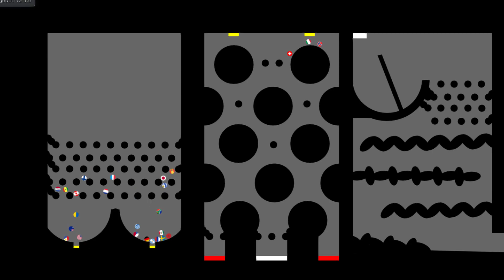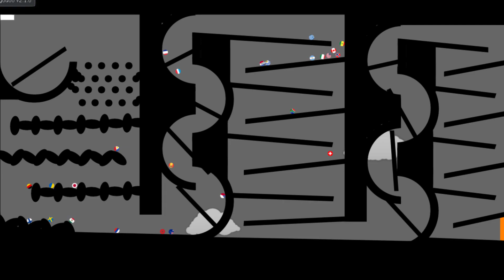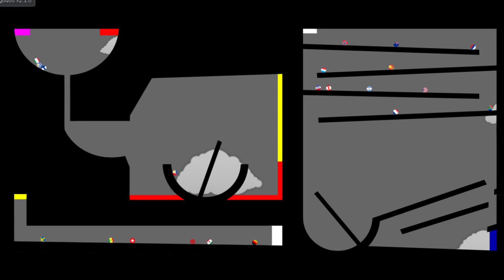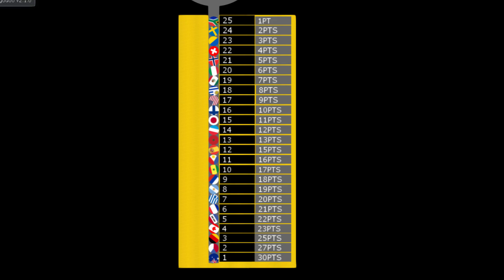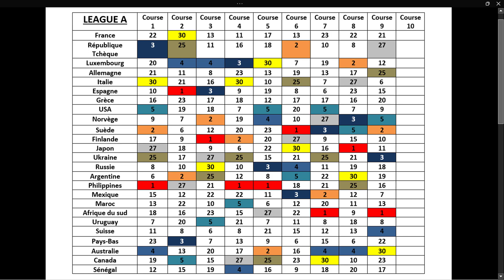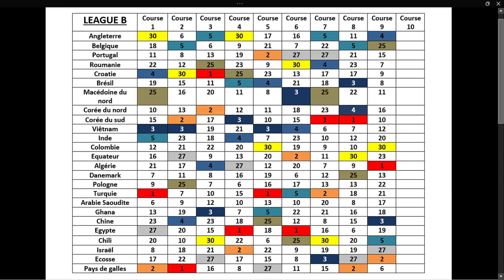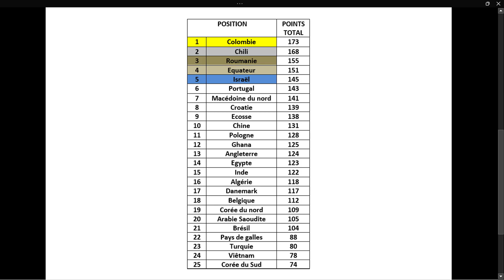Great Marble Race League - Course 9 (Saison 6) - (League A, League B) [Algodoo]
Course n°9 de la great marble race league (Saison 6)
50 Pays
10 Courses
2 Leagues (League A, League B)
5 Relégations
5 Montées
1 Champion dans chaque League

INFORMATION SAISON 5 :
LA SAISON 5 AURA 2 LEAGUE :
- LEAGUE A
- LEAGUE B

Règles et choses à savoir:
- 50 Pays s'affrontes en 10 courses.
- La League A a 25 pays, la League B a 25 pays
- Les 10 courses sont différentes.
- Les pays sont pris de façon aléatoire, ça évolue de saison en saison selon les montés et descentes.
- Si un pays que vous supporté manque, veuillez me le dire.
- Le nombre de points distribués à la fin d'une course dépendra de la position des pays. (1er 30 points, 2 ème 27 points etc...)
- A la fin de la saison, le pays qui aura le plus de points accumulés sur les 10 courses de la League A et B gagnera la saison et sera déclaré champion de League A et B
-Les 5 derniers de la League A à l'issus de la saison seront relégués en League B
-Les 5 premiers de la League B monteront en League A la saison suivante.
- En qu'a d'égalité de points à la fin d'une course, le pays qui terminera à la meilleure place sera placé devant
-Les parcours sont revu pour une meilleure visibilité en vidéo

Petit pouce bleu, partager , abonné vous pour plus de vidéos

Rules and things to know:
- 50 Countries compete in 10 races.
- League A has 25 countries, League B has 25 countries
- The 10 races are different.
- The countries are taken randomly, it changes from season to season according to the climbs and descents.
- If a country you support is missing, please tell me.
- The number of points distributed at the end of a race will depend on the position of the countries. (1st 30 points, 2nd 27 points etc...)
- At the end of the season, the country with the most points accumulated over the 10 League A and B races will win the season and be declared League A and B champion
-The last 5 of League A at the end of the season will be relegated to League B
-The first 5 of League B will move up to League A the following season.
- In case of equality of points at the end of a race, the country which will finish in the best place will be placed in front
-The courses are reviewed for better visibility in video